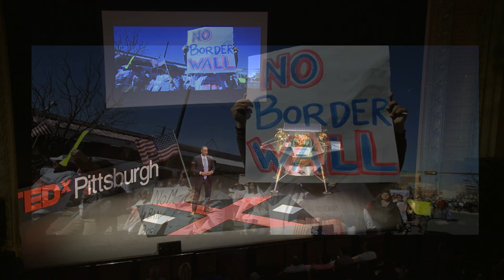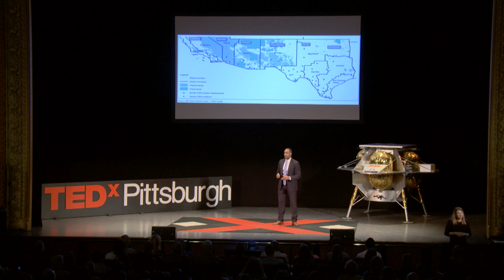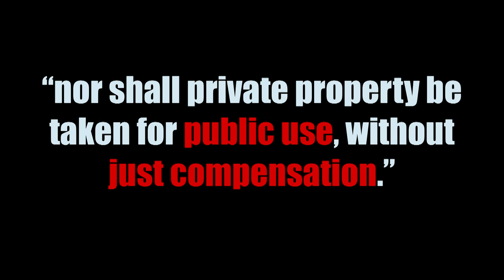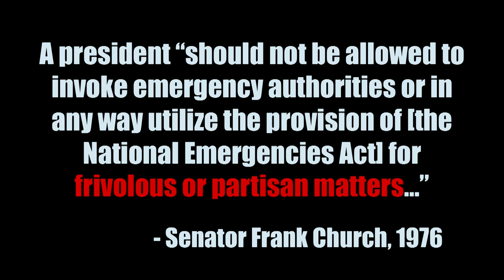Politics Aside, a Constitutional Law Scholar on the Border Wall | Gerald Dickinson | TEDxPittsburgh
Polarizing issues can lead many of us to focus on headlines and outcomes. But what does the law actually say about the powers of the President, State and Local governments when it comes to taking land for government use for something like a border wall. Constitutional law and property law scholar Jerry Dickinson shares the facts.  Professor Dickinson's teaching and scholarship focus on property, constitutional law, state and local government law, and affordable housing law and policy. His scholarship has featured in numerous law reviews, and he writes and comments frequently in local and national media outlets, including several editorials in the Washington Post and The Hill. Professor Dickinson has also offered testimony to the U.S. Senate's Homeland Security and Governmental Affairs committee regarding land acquisition issues along the US-Mexico border. This talk was given at a TEDx event using the TED conference format but independently organized by a local community.